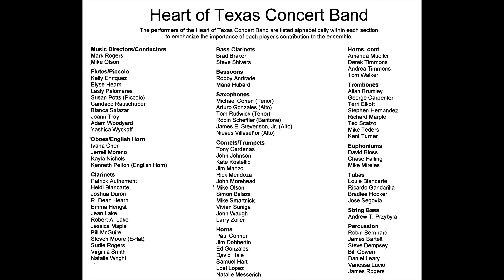Heart of Texas Concert Band AMERICAN PIE, from MENU